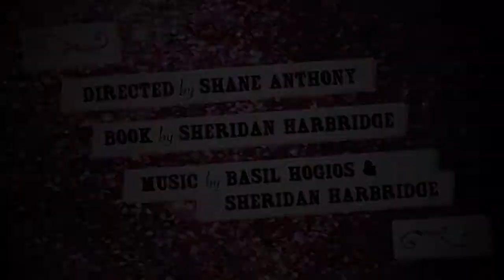Songs for the Fallen Trailer @ New York Music Theatre Festival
"Brilliantly beguiling... wonderfully rip-roaring, outrageous and fun." The Brag

On January 15th, 1847, Marie Duplessis – courtesan, party girl, liar and legend – got out of bed, put on a dress, ordered a bottle of champagne, and sat alone in her Paris apartment to celebrate her birthday. She died 18 days later, aged 23… But Mademoiselle is not done yet.

Songs for the Fallen is a thrilling musical-party charting Marie’s life from poverty to infamy in burgeoning 19th century Paris. This is the wild and hilarious tale of a woman who knew one thing: good girls don’t make history.

Following hugely successful seasons in Sydney and Brisbane that had critics and audiences raving, and with a lush, live pop score by award-winning composer Basil Hogios, you are invited to the decadent final party of the woman who defied her fate and captured a nation.

We’re gonna party like it’s 1847. And it’s going to be HUGE!

“Songs for the Fallen is a hilarious romp. The singing is exquisite, the performances are divine. 4 STARS.” – ArtsHub

Written and Performed by Sheridan Harbridge
Director Shane Anthony
Musical Director, Composer and Sound Designer Basil Hogios
Set Designer Michael Hankin
Costume Design Lisa Mimmocchi